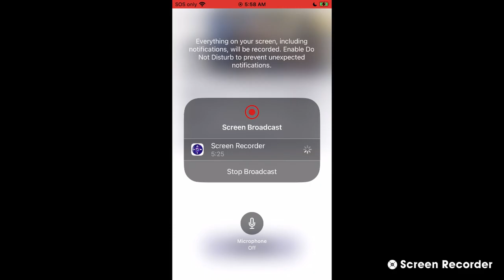Cornell Red Tailed Hawks 05/06/2023 12:30